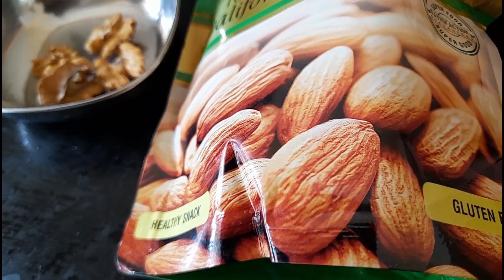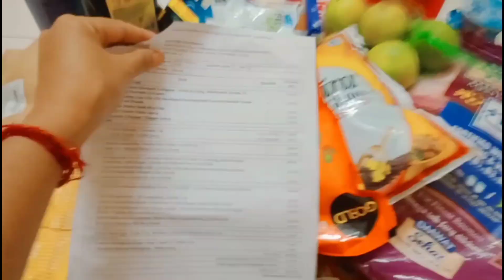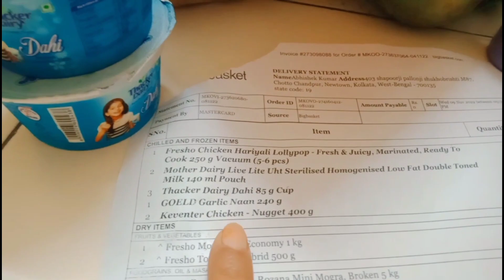My Homely Life||NorthEastGirl Uma#HindiVlog#trending#viralvideo